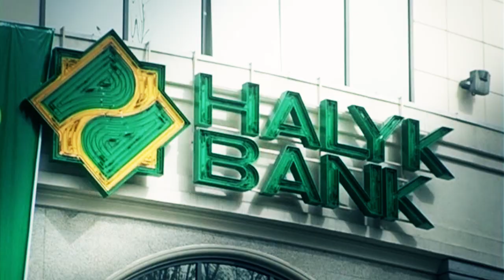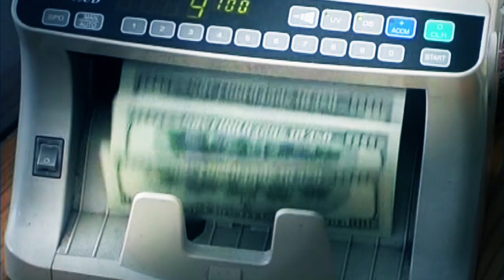Назарбаев объяснил причину падения тенге